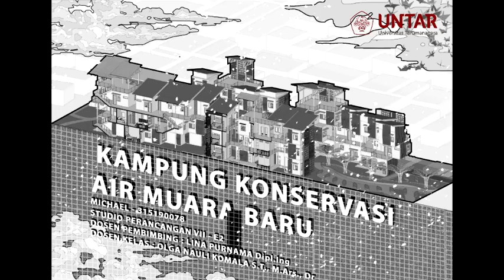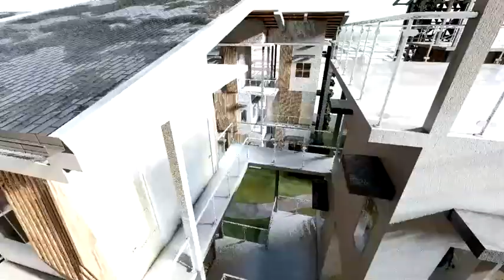Kampung Konsevasi Air: Muara Baru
Tapak berada pada Jalan Muara Baru, Penjaringan, Tapak dikelilingi oleh beberapa jalan, pada bagian selatan yaitu Gang IV sedangkan pada bagian utara yaitu Gang V. Dikarenakan ukuran tapak yang memanjang, Massa bangunan dipecah agar tidak menciptakan bangunan yang masif memanjang, yang dapat membuat massa bangunan tidak sesuai dengan konteks sekitar tapak yang merupakan bangunan hunian yang ukurannya tidak masif. Fenomena yang terjadi di sekitar tapak adalah KRISIS AIR BERSIH, sedangkan terdapat potensi sumber air terdekat yaitu WADUK PLUIT. Membuat sebuah program KONSERVASI AIR untuk mewadahi kebutuhan air di area tapak. Area KONSERVASI AIR ini dipasok langsung dari air waduk pluit, sehingga area ini diletakkan paling terdekat dari waduk. Tapak eksisting di dominasi oleh hunian ber KB rendah (1-2 Lantai) serta, beberapa hunian berupa kost-kostan, Dan juga terdapat bagian ruko pada bagian tapak yang berada di jalanan. Mempertahankan karakteristik fungsi lahan, yaitu bagian tapak yang berada di jalan Muara Baru dijadikan sebagai area berjualan untuk mewadahi penghuni area tapak yang berprofesi sebagai pedagang kaki lima. Tapak dapat diakses melalui kendaraan bermobil melewati Jalan kolektor Muara Baru dengan lebar jalan 5 meter. Dan juga dapat diakses melalui jalan lokal Gang IV dan Gang V dengan lebar 2,5 meter. Untuk merespon aksesibilitas menuju tapak, area bagian timur tapak dibuat menjadi area publik karena merupakan area paling pertama untuk diakses ke tapak, kemudian area ditransisikan menjadi semakin private ke area dalam tapak, Daerah Muara Baru merupakan daerah kawasan industri dan pelelangan ikan, dimana pada daerah ini sangat banyak dijumpai pabrik-pabrik dan gudang-gudang, sehingga jalan Muara Baru ini memiliki intensitas lalu lalang kendaraan besar (truk barang) yang tinggi, sehingga dapat memberikan gangguan kebisingan. Karena jalan Muara Baru memiliki kebisingan yang dapat mengganggu sehari-hari, maka meletakkan area hunian pada bagian terjauh dari jalanan, dan menggunakan vegetasi sebagai penyaring kebisingan ini ke area tapak. View ke arah luar tapak yang memiliki potensial adalah arah barat dari tapak karena merupakan Area Air
Waduk Pluit yang dapat dijadikan potensi view, sedangkan view ke arah utara, timur, selatan hanya berisikan bangunan hunian setinggi 1-3 lantai. Memanfaatkan potensi view ke arah waduk pluit sehingga massa dibuat tidak menghalangi view ke arah waduk pluit